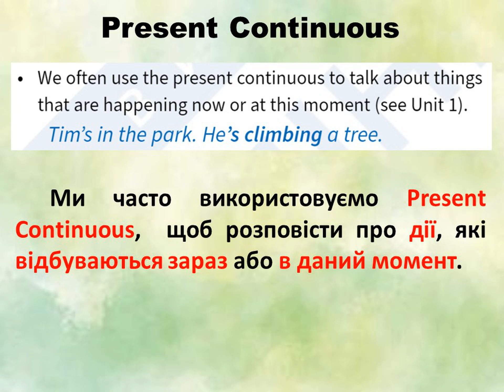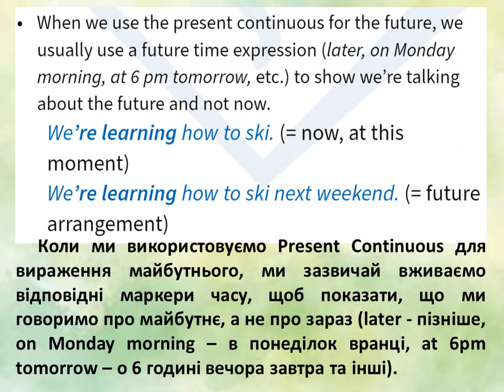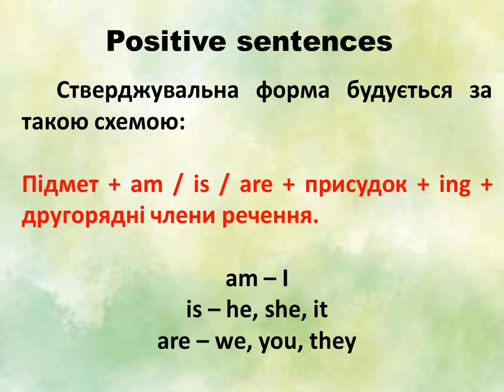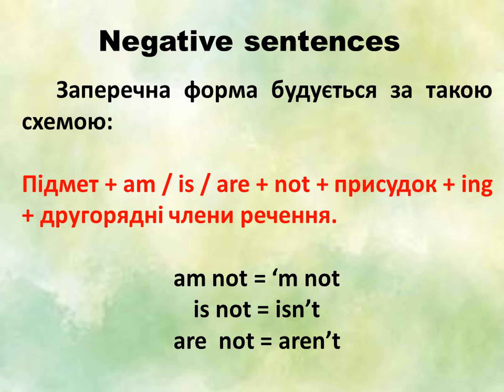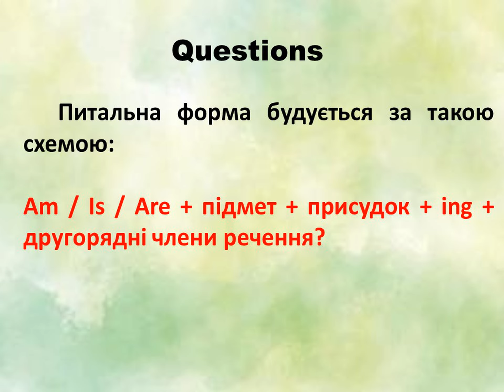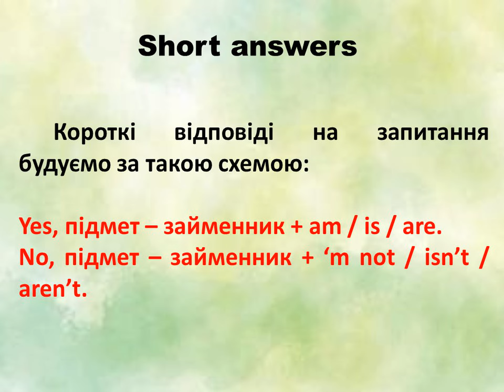Prepare 7. Grammar. Unit 7